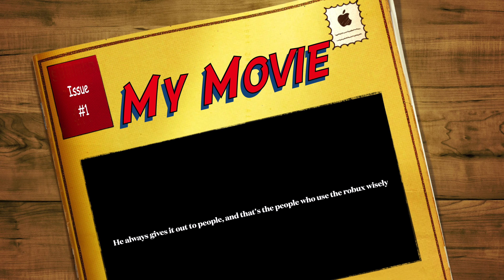Roblox | A fan made video for EagleEyezz!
Yesterday on March 31, 2022, when EagleEyezz was trying to reach One Million Robux, I was in his stream. It was not as insane as when Hazem donated me 5k, but it was pretty cool I was in one of these channels. I had fun and took screenshots the best I could. It was crazy and he is fifth on my leaderboard. On that day, I told the whole server I might make one of these. Well, I did!